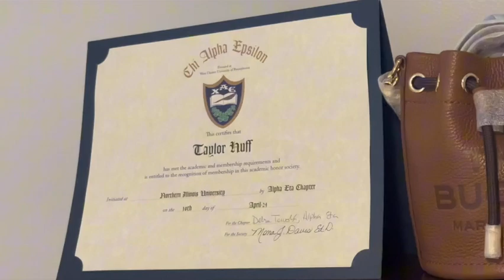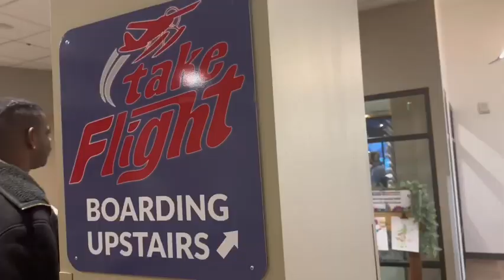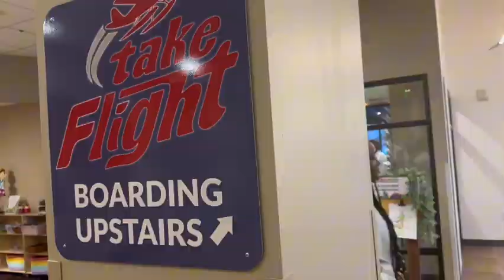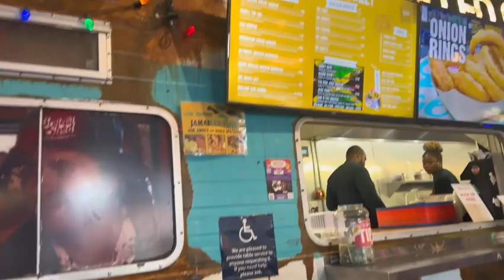Collective Vlog: My First Time Riding a Motorcycle | Haunted House | GRWM 🩷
Also let me know what type of videos yall like to see from me